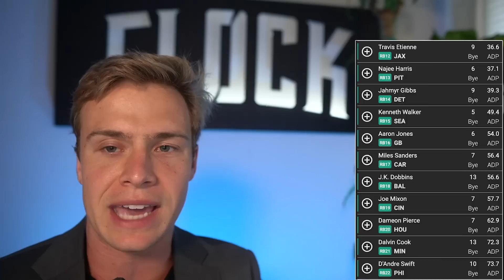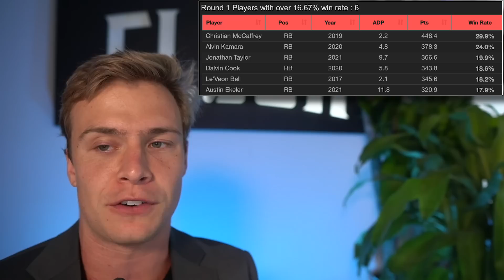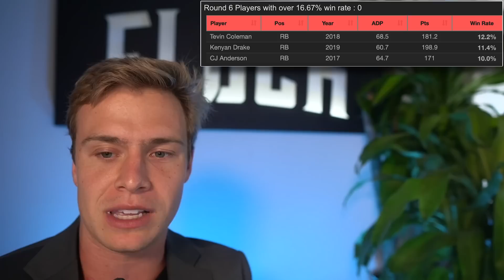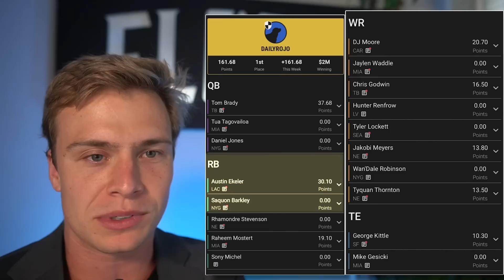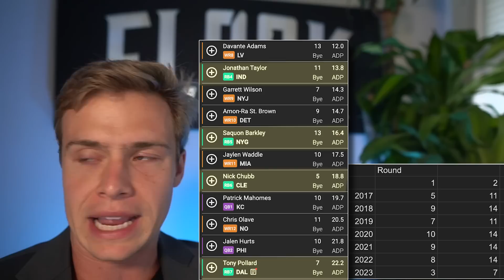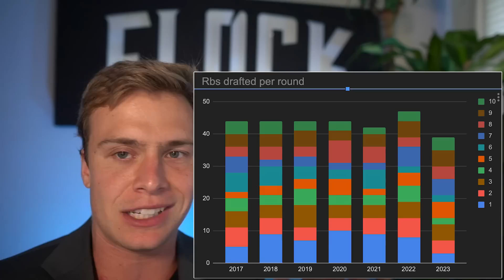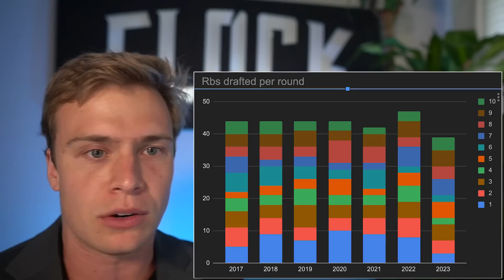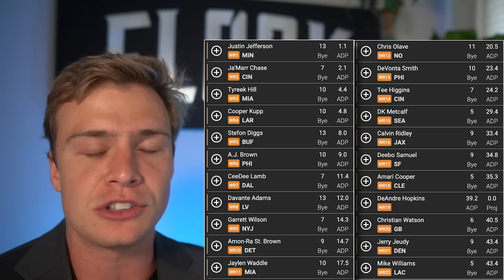The Running Back Draft Strategy You NEED For 2023